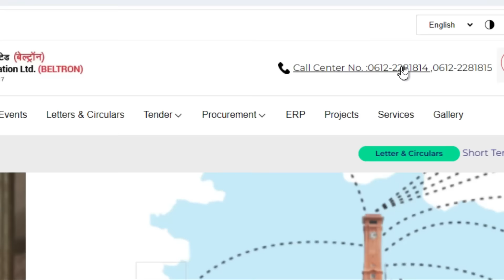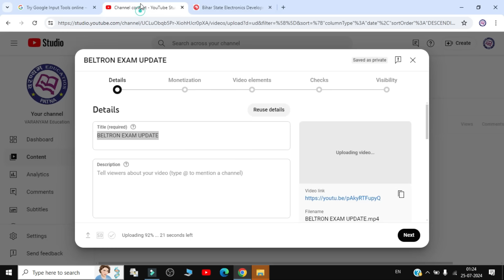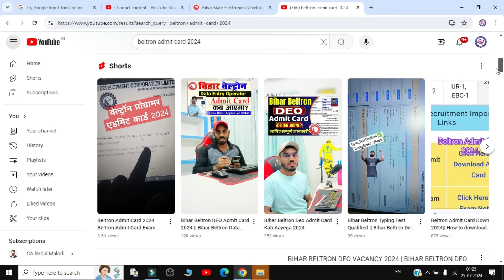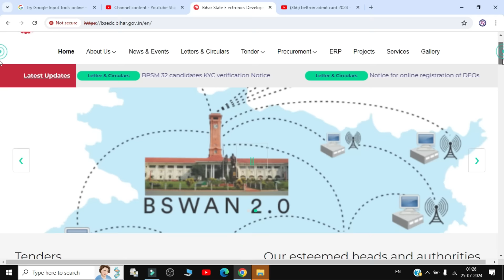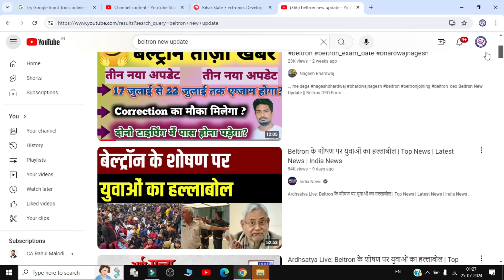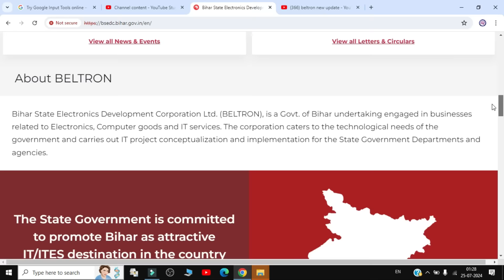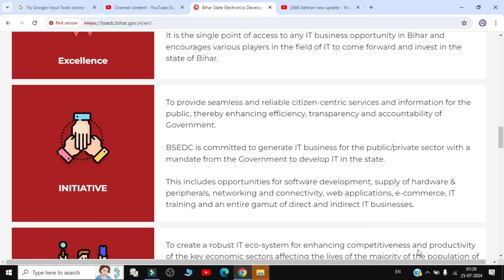BELTRON EXAM UPDATE || Beltron Exam Kab hoga